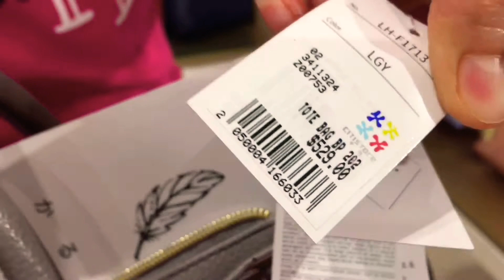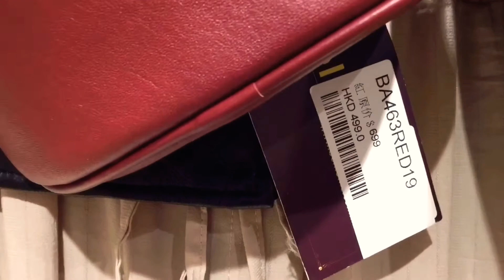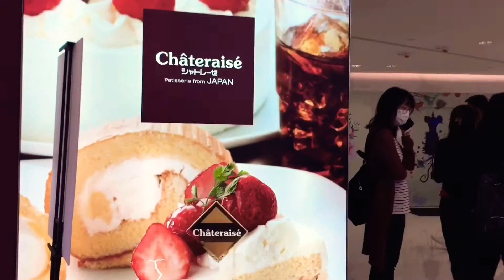WINDOW SHOPPING WITH FRIENDS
Bonding with Condo Momshie’s